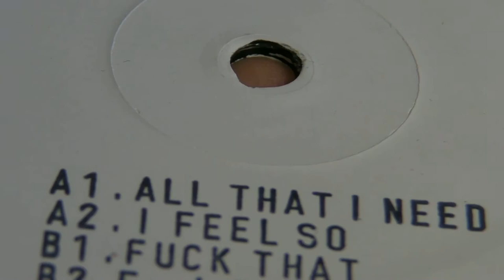Disco : House Of Styles - Schegg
DeepMoodMusic presents : House Of Styles - Disco Queen,label: H.O.T. Records. Schegg - I Feel So ,label: NBAST